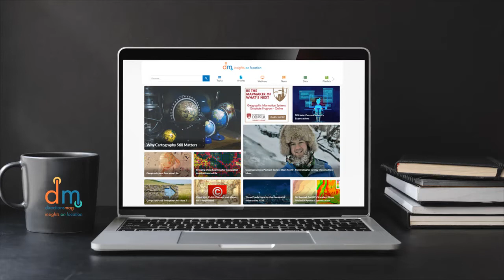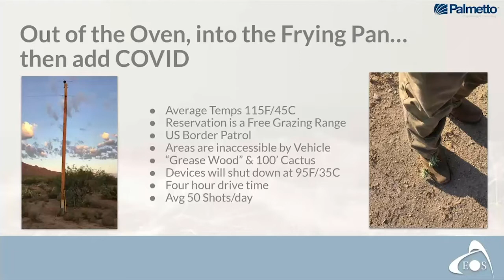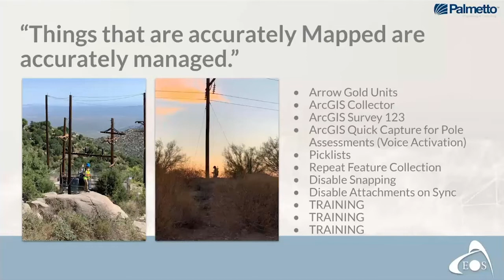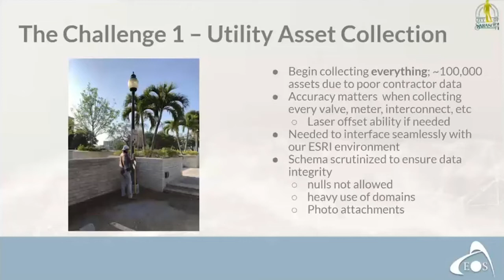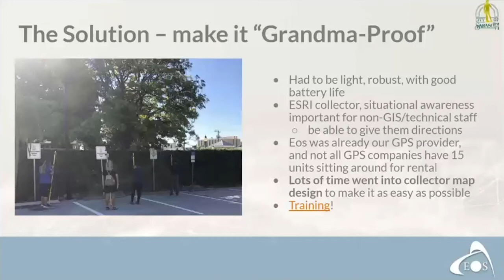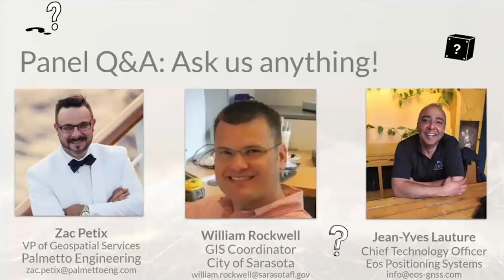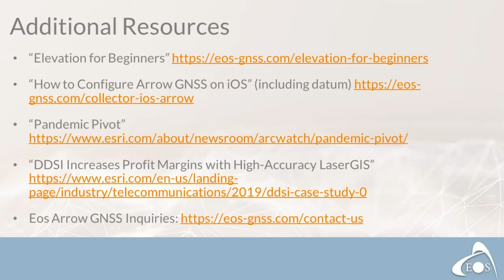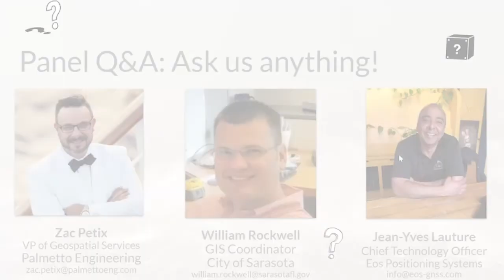High Accuracy GPS 101: How to Design Your Mobile GIS Data Collection System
Are you ready to implement or improve your high-accuracy field data collection? Join us to learn how to identify the level of accuracy you need, what’s new with modern GNSS (GPS) receivers, and best practices for selecting your field hardware and software. Two current users of high-accuracy GNSS receivers in local government and utility industries will demonstrate what solutions they use, how, and what lessons they have learned about successfully deploying these solutions among teams with varying levels of technology experience.